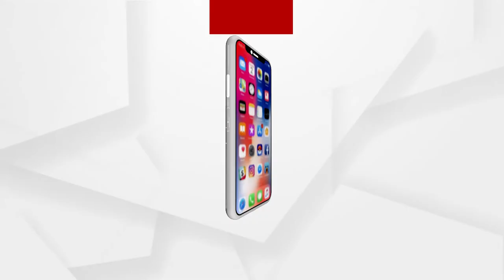NCB Raids Drugs Worth Rs 400 Crore in Delhi's Shaheen Bagh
NCB has busted a big drug smuggling syndicate in Shaheen Bagh, which includes people of Afghanistan. NCB raided Jamia Nagar and recovered 50 kg heroin and 47 kg suspected narcotics  along with this, NCB has also recovered Rs 30 lakh in the form of cash and note counting machine.